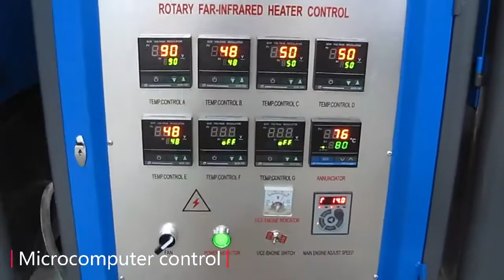PET bottle blowing machine